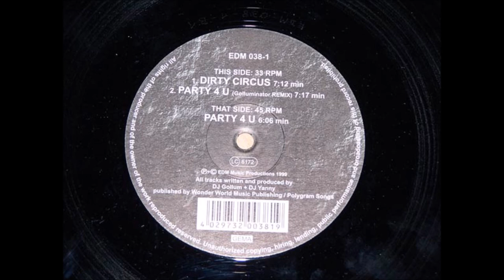Killerbounce - Party 4 U -1999-